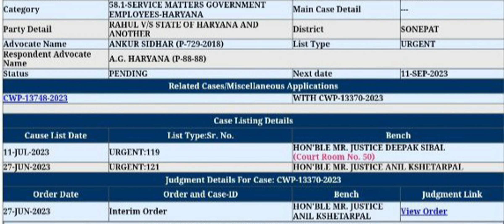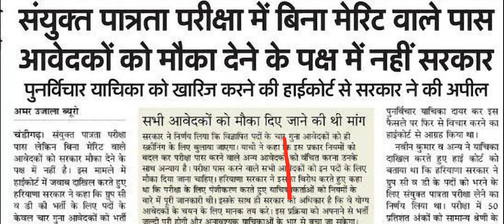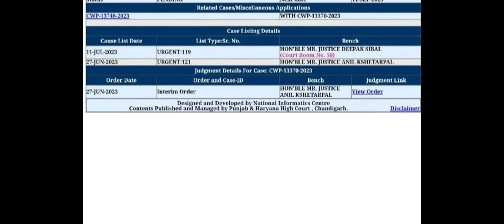Cet Qualify Court Case Detail Video, cet latest news, cet latest update